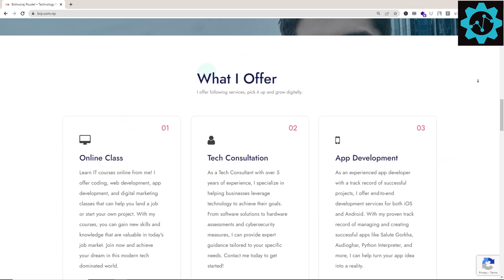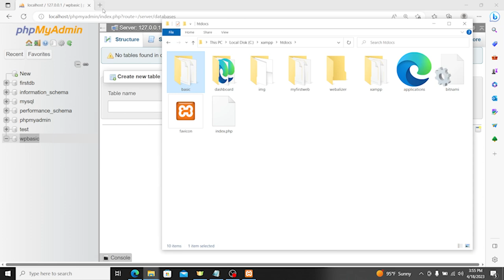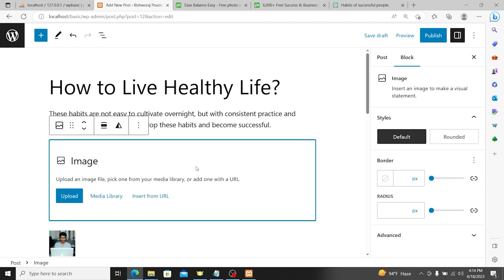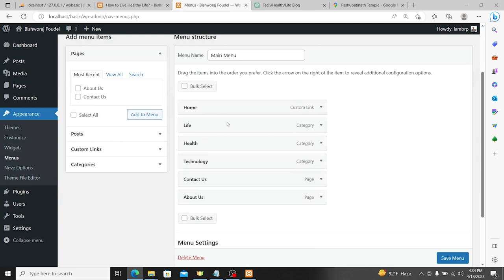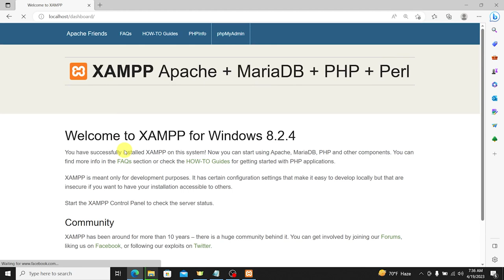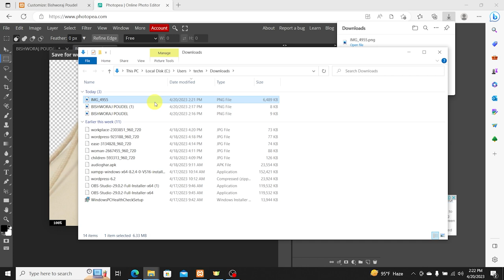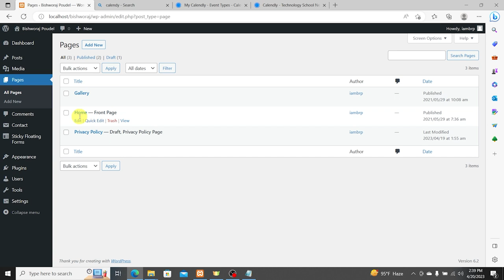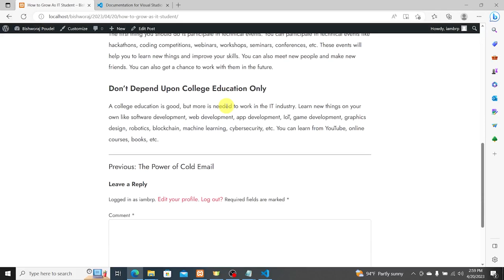Create Your Personal Website In Nepali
In this video, you will learn to build your personal website with WordPress.  This video is only available in the Nepali Language. Personal website is also called portfolio website.
Timestamp For Video:
00:00:00 - 00:01:11: Introduction
00:01:11 - 00:14:12: Install WordPress
00:14:12 - 00:31:53: WordPress Basic
00:31:53 - 00:49:10: Post, Theme & Menu
00:49:10 - 01:05:47: User Management
01:05:47 - 01:58:53: Personal Website Development
01:58:53 - 01:59:16: Conclusion